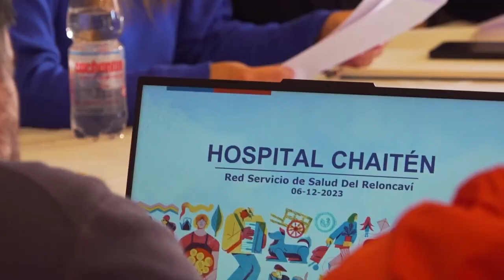Efectúan mesa de trabajo por el Hospital de Chaitén en Palena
Autoridades de salud y gobierno reconocen que no ha sido fácil tratar los temas en la mesa de trabajo, sin embargo, recalcan la voluntad de avanzar en conjunto para resolver las demandas.